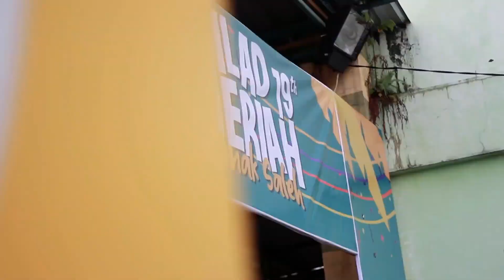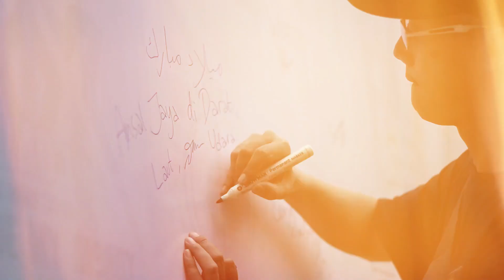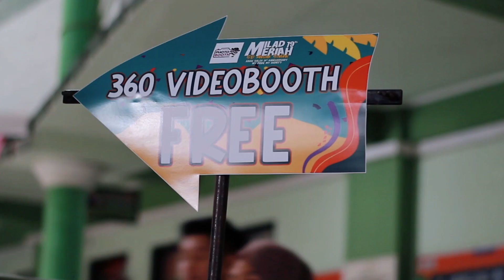After Movie Milad Meriah 19th My Pride My Dignity 2024 | SD Anak Saleh